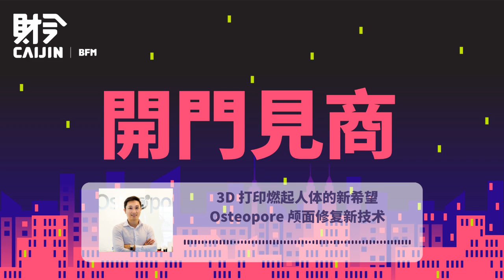【开门见商】3D 打印燃起人体的新希望 Osteopore 颅面修复新技术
在医学与科学蓬勃并进的时代，3D 打印技术不仅在模具制造、工业设计等领域被广泛使用；甚至也投入了临床医疗和手术领域。2003 年在新加坡成立的 Osteopore（奥世博），就是其中一家利用 3D 模型将传统金属植入体取而代之，而且技术还在亚洲区放眼比肩西方世界。

致力于取代传统金属支架，Osteopore 通过 3D 打印技术所生产的特殊混合物植入体，可被人体降解，更能诱导病患更生自体骨。这项技术既有利于病患降低术后出现排斥现象的风险，也能有效缩短治疗时间。本期节目，就让我们一起来探索临床手术的 3D 打印技术，有哪些奥秘。